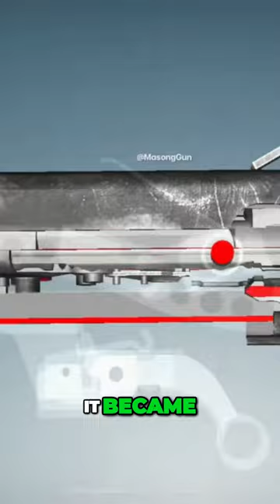Hitler's Buzzsaw World War II's Deadly Machine Gun of Chaos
Discover the terrifying power of the MG 42, Hitler's infamous buzzsaw machine gun from World War II. With its rapid rate of fire and deadly accuracy, this weapon became the stuff of nightmares on the battlefield. Join us as we delve into the history and mechanics of this fearsome weapon. Discover the terrifying power of the MG 42, Hitler's infamous buzzsaw machine gun from World War II. With its rapid rate of fire and deadly accuracy, this weapon became the stuff of nightmares on the battlefield. Join us as we delve into the history and mechanics of this fearsome weapon.